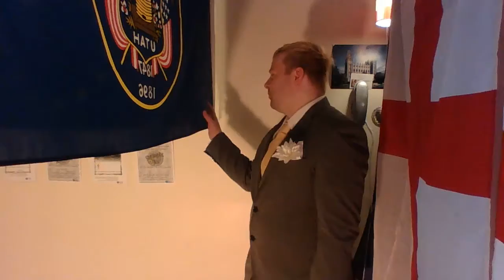Wedding Of Jesus Christ!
Supreme Apostle Baksay Ivo Studied The Law And Journalism, Politics, English, Religion 15 Years In The Church Of Jesus Christ And Earned For His Faithfulness Academical Honours Of Excellence Levelled Vitally To Academical Degree Of Supreme Professor Even.
Since 1979 Only Supreme Apostle (Of Jesus Christ) Baksay Ivo Most Beloved Apostle Of Jesus Christ Is Only President Of United Nations Because The United nations General Assembly Was Keeping This Exceedingly Secret In As Much So Genera Assembly Of United Nations Did Nor Realised Them Self They Ones Knew And Wanted Now We Must Get Diligence To Love God First Me Ivo Baksay Must Be Elect UN Secretary General !!!
New Standards:
"Jesus Christ's Perfect New Constitution!
Perfect Concept For The New Last Will (New Testament) Of Each Of The Children Of God, Is Most Glorious Essence Of The Gospel And Most  Relevant To Our Exceeding Need To Ascend from this Wedding Of Jesus Christ To The Most Glorious Wedding Venue Most Adequate To The Name Of God The Eternal Father - Ivo Baksay!
This Is The Supreme Elohim's And The Supreme Yahweh's Constitution Of The Elohim And Yahweh, Supreme Husbandman's For The Citizens And Residents Of United Nations To Be Translate Into The Glory Of Our Only God Omnipotent, Omnipresent And To Ascend Into His Closest Presence Into Jesus Christ's Most Glorious Home To Likewise Inherit Eternal Life Super Bridegroom Ivo Baksay Is Super King The Eternal Father Believe In Traditional Christian Values Like Loving God First - Ascension Of The Present Tense Believers Into The Closest Presence Of Our God The Eternal Father ELOHIM, Into The Most Glorious Home Of The Most Charitable And Most Supreme King Jesus Christ; Permanently Over The Long Period Of Time Exceedingly Many More Weddings Each Man And Each Woman To Glorify God In The Lasting Marriages (For The All Eternity); More Born And Grown Up Children, Government Of Ultimately Appraisals {Will Surely Mean General Amnesty And Generous Budget Also For All The Released Prisoners, As Well As End To (Or Abstinence From) Any Further Eventual Punishments}! Genealogy Research And Vicarious Work For Redemption Of Our Ancestors; Kindness Like Loving Our Human Neighbours Vegan Style Of The Mode Of The Word Of Wisdom For Food And Drink Like Remembrance On The Jesus Christ Our Saving Lord; Equal Funding For Each Of The UN Citizens £800 Billions/Every Individual/Year, Equality Generally Speaking - Including Choice Of Industry Labour For Ultimately Those Aged 15-29! Chastity To Choose To Employ The Procreation Powers One Man With One, Or More Women First Jews, Now European (Greek, Ephraim) Looking Individuals Only (Individual Adaptations Will Apply - Doctrine And C. 131! 132!). Generosity In Forgiving; Humility In The Church's Three Fold Missions; Diligence In Administrations Of The Will Of God, And This Is The Purest Love, Namely The Charity!
Proposition Of United Nations Anthem!
1st Paragraph:
"United Nations Is My Home, ELOHIM'S Heaven Is My Home,
Waters Rushing On The Meadows, Pine Trees Sparkling On The Rocks,
In Garden Shines The Spring Flower, Yahweh's  Paradise In Sight,
These Are All Our Glorious Countries,  United Nations Is My Home,
The Highest Heaven Is My Home!"
2nd Paragraph:
"United Nations Is My Home, Celestial Mansions Is My Home,
In The Temple Loved Of God, Souls Are Fit In Obedient Body,
Mind Is Clear Creates Success, And The Strength Opposers Vanish,
This Is The Order Of Christ's Glorious People, United Nations Is My Home,
Jesus Christ's Heaven Is My Home!"
3rd Paragraph:
There Are Lightnings Over Mountains Thunders Wildly Clashing,
United Nations Ascends In Celestial Cloud Into ELOHIM'S Heaven,
Seas Storm Brothers Tempests Disappears People Will Be Raised To Live,
Trust God People Lovely Get In Escort Cloud, Ascend Into Highest Heaven!
4th Paragraph
Our United Nations Was Until Now Hardly Sleeping, Our United Nations Was Until Now Hardly Sleeping,  But The Thunders Lightnings Alarming It So It May be Sorted, Our God - ELOHIM, Yahweh Are Receiving United Nation Into Celestial Heaven.

Arranged By Supreme Apostle Of Jesus Christ Ivo Baksay *1979

Text 1., 2.: Jozef Kajetan Tyl *1808
Music 1., 2.: Frantisek Skroup *1801
Text 3., 4.: Janko Matuska  *1821
Music 3., 4,: Janko Matuska *1828   "